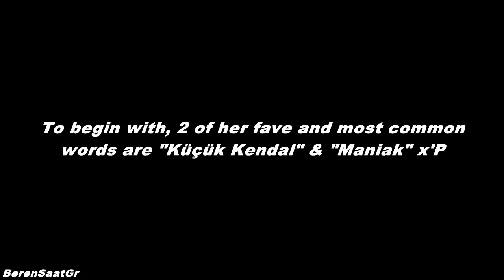Karagul-Ada Samverdi funny moments! x'P